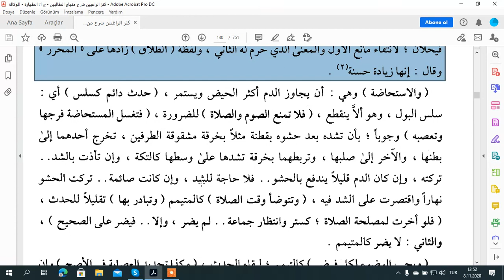شرح المنهاج للمحلي باب الحيض